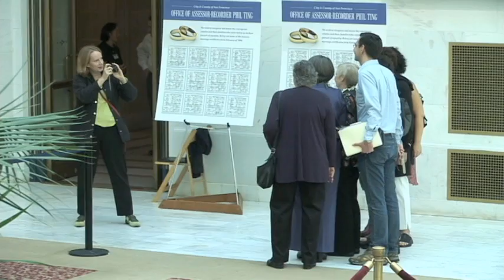Same Sex Marriage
"Same Sex Marriage" explains how the San Francisco Office of the County Clerk responded to the increased demand for marriages during the summer of 2008.

This is an excerpt from the complete program "Making History at City Hall" which was produced by Scott Wiseman for SFGTV: